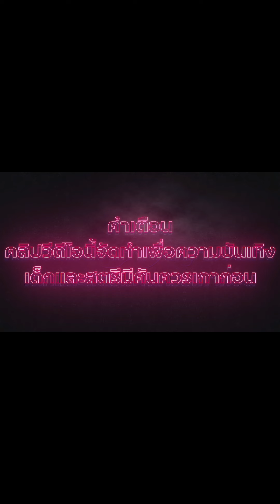สล็อตpg :💥เมื่อสาวเกลือ เข้าโบนัสเบท400!!💥